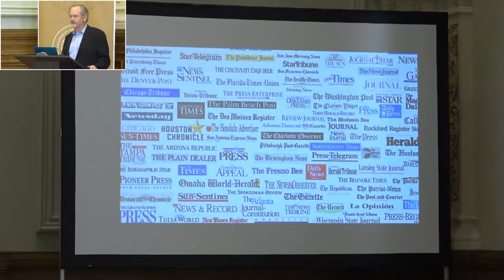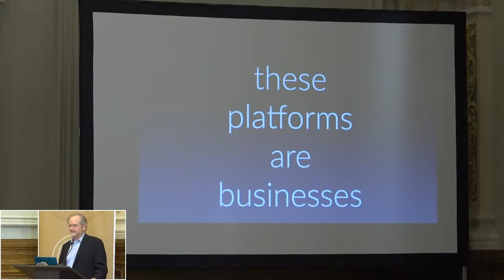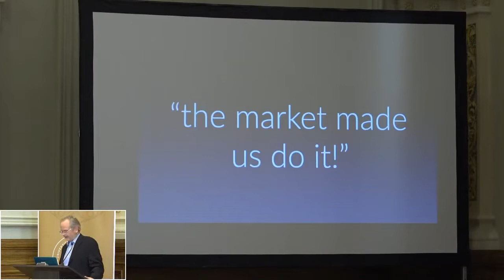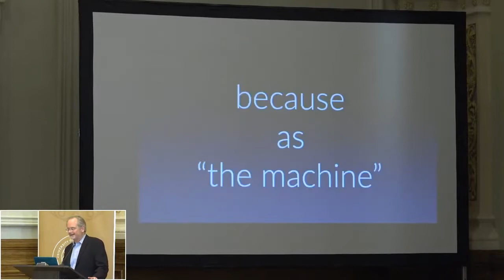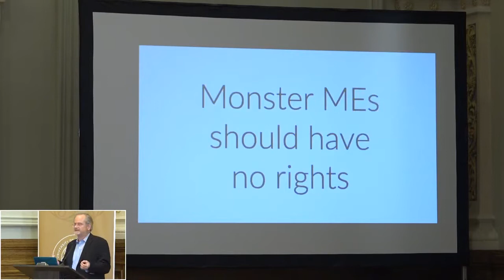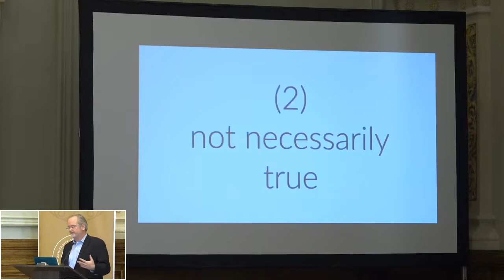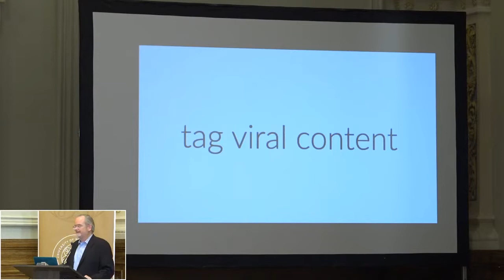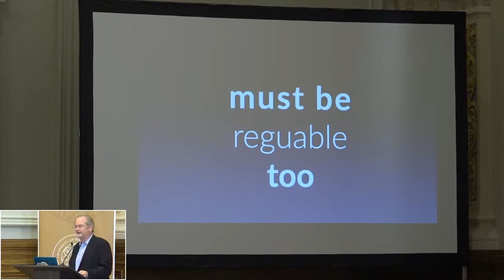Lawrence Lessig: How Platforms Change Democracies —for the worse - closing speech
What did Facebook choose when it had to choose between security and profit? Why does it make a big difference that content selection is done by machines rather than humans? What can we learn from the manipulative addictive solutions of food chains or cable TV companies in the digital space? Can technology influence the constitution? What are the meta-values that must always prevail? Lawrence Lessig, Roy L. Furman Professor of Law and Leadership, Harvard Law School, in addition to answering these questions, talks about the introduction of a speed limit to avoid many harmful effects, and points out that we have created an intelligence that we cannot control.

The presentation was given at the conference organized by the Institute of the Information Society at the University of Public Service on 28 October 2021. Fourteen speakers spoke at the conference on the challenges of platform regulation, including Lawrence Lessig and Jack M. Balkin.